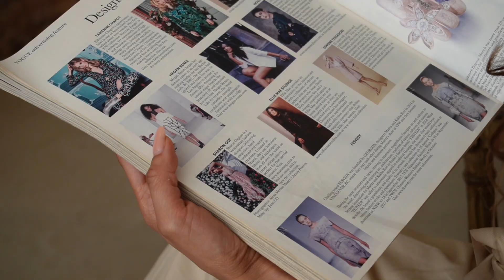Interview: Sharon Ospino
Sharon Ospino has always been fascinated by fashion. Her designs, known for their luxurious fabrics and detailed techniques, embody timeless elegance and sophistication.

Born in Caracas on July 26, 1994, she was introduced to the art of sewing by her grandmother at the age of nine. When Sharon was growing up in Venezuela, her family had a small business that sold ready-to-wear clothing. At age 19, she decided to move to the United States in hopes of expanding her fashion career. Establishing herself in the country, she began designing couture garments with exquisite hand embroidery.

The designer specializes in high-end couture gowns and cocktail dresses.

As a child, Sharon Ospino would read and collect Vogue magazines; more recently her creations could be found in the December 2017 issue of British Vogue. Fashion has been a passion of hers, and the recognition she has received from British Vogue is the ultimate validation